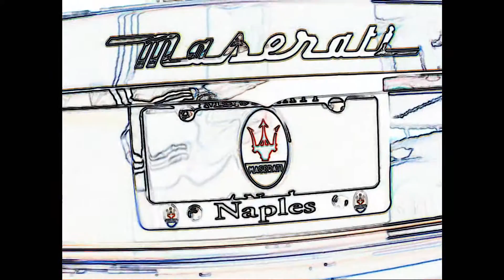Olympus FE-47 / 2012 Maserati Gran Turismo Sport ( Bentley Naples Florida USA )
Directed/Produced/Filmed/Edited/Photography : Jason Matthew Mahan

location : ( Naples Bentley ) Naples , Florida U.S.A.

900 Tamiami Trail North ,Naples Florida 34102

Date and Time : January 3rd 2012 ( 1:00 p.m. )

Car : 2012 Maserati Gran Turismo Sport

Special Thanks to ( Naples Bentley ) of Naples Florida U.S.A.

Jason Matthew Mahan

Olympus FE-47